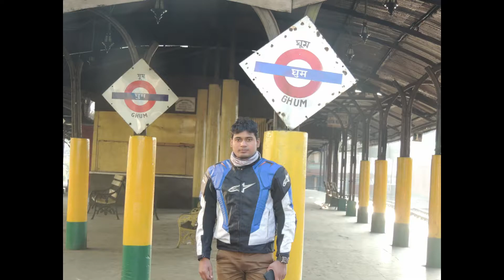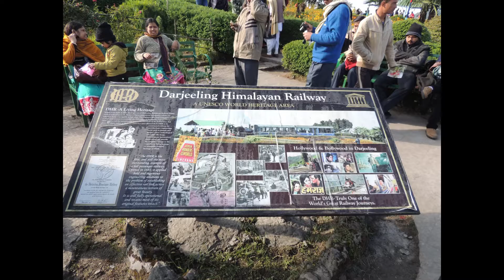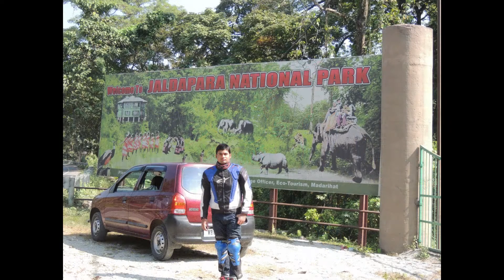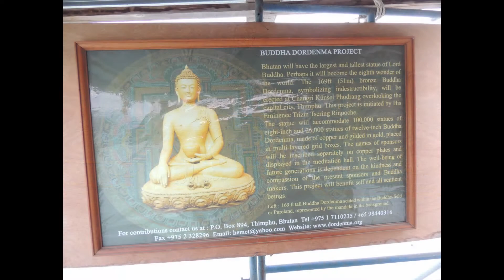BHUTAN AND DARJEELING RIDE || ALOK RAHA || BERHAMPORE VLOGS || PRITAM KARMAKAR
I'M ALOK RAHA
FROM BERHAMPORE IN WEST BENGAL.
PROFESSIONALLY I'M A GOVT. HIGH SCHOOL TEACHER.
I'M A LOVER OF MATHEMATICS.
WITHOUT THOSE PROFESSIONS I LOVE TO DO MODELLING AND BIKE RIDE.

MY FIRST  RIDE was out of INDIA during BHUTAN EXPEDITION in 2016

IF YOU ARE INTERESTED IN MODELING CONTACT WITH ME
FSS(fbsrisundori)